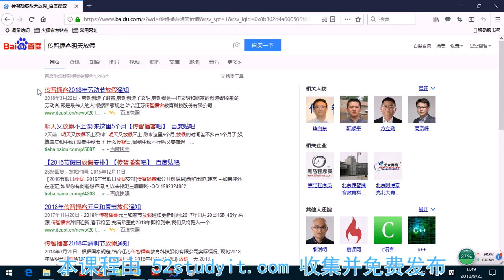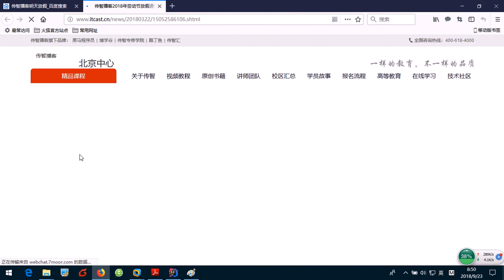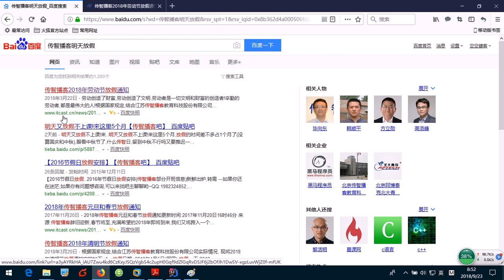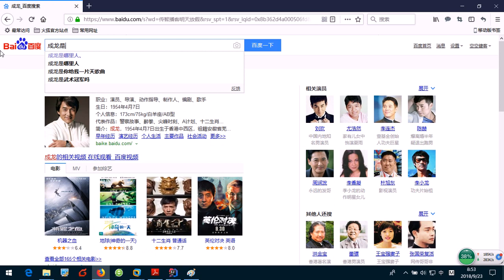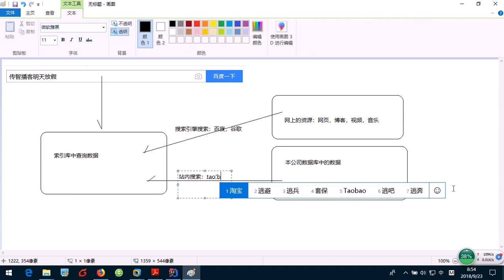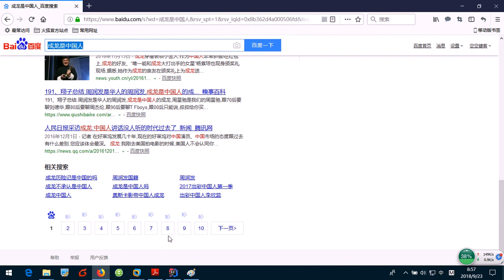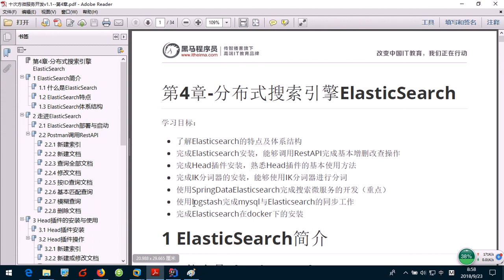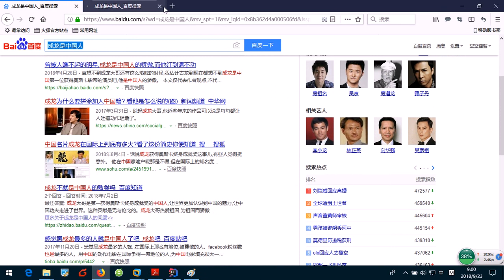03搜索流程说明